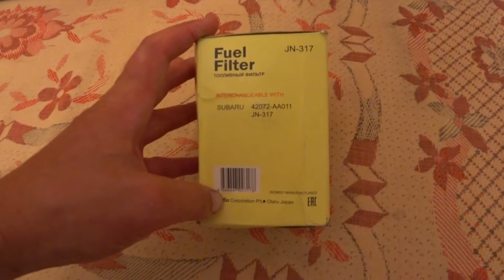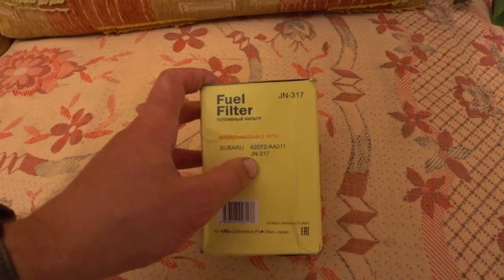Subaru very good Fuel Filter Kitto JN-317 42072AA011 ПОДКАПОТНЫЙ ФИЛЬТР ТОПЛИВА типа ОТСТОЙНИКа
Как сделать ПРОСТОЙ ПОДКАПОТНЫЙ ФИЛЬТР ТОПЛИВА типа ОТСТОЙНИКа
42072AA011